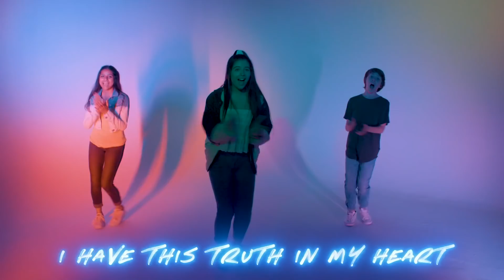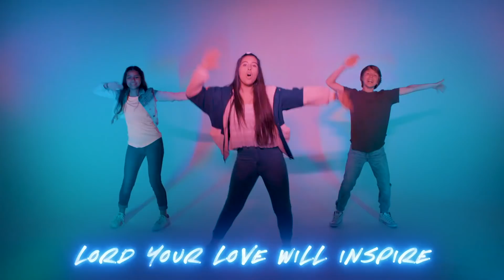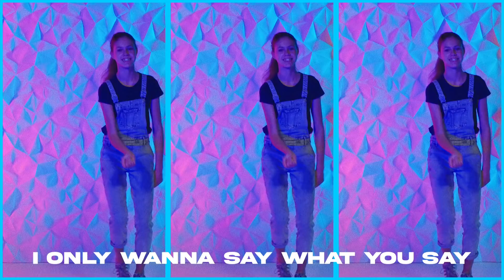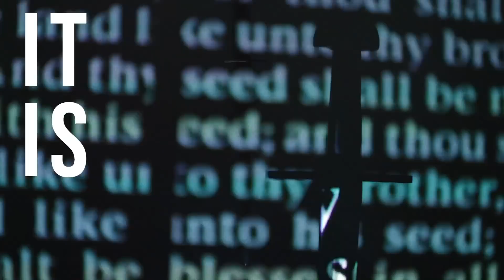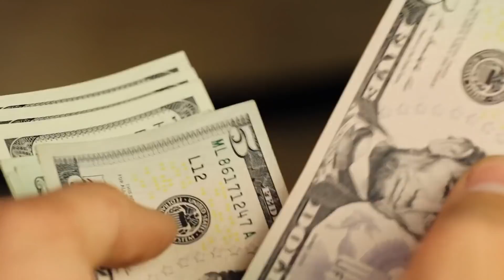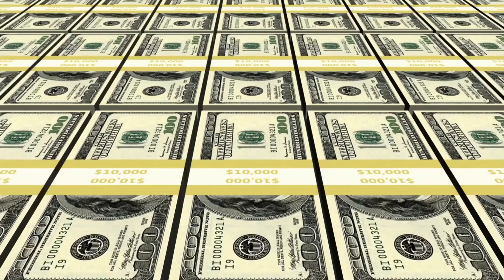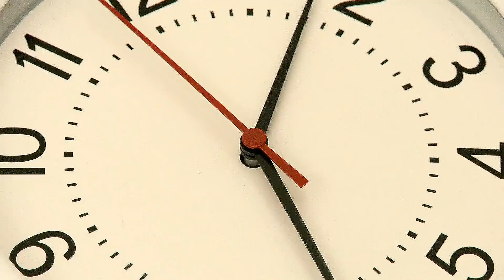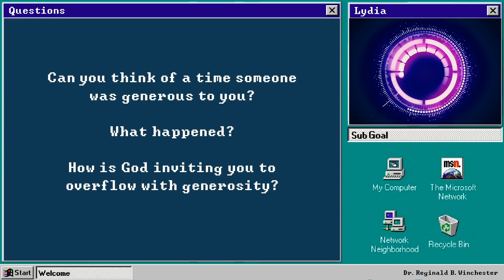Overflowing With Generosity | November 22, 2020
Braggy Frog and friends learn what it means to have a generous heart.